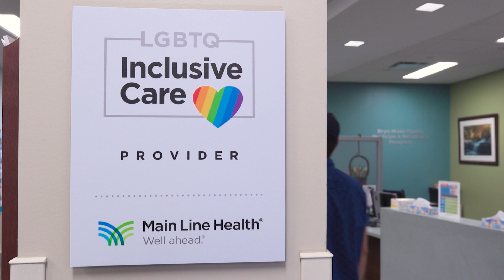Inclusive Care at Main Line Health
For our lesbian, gay, bisexual, transgender, non-binary and queer/questioning patients, Main Line Health provides primary and preventive services at several Main Line HealthCare LGBTQ Inclusive Care practices throughout the community.